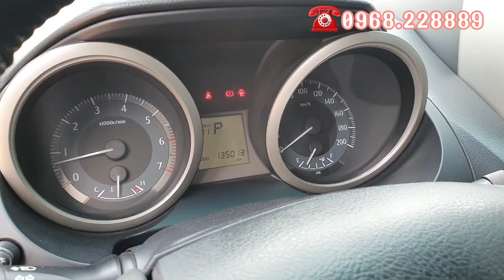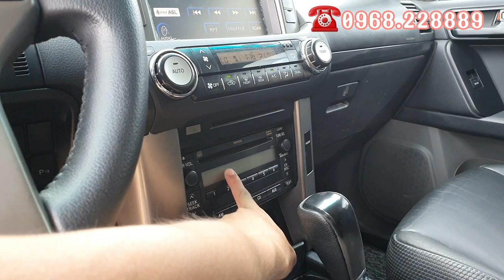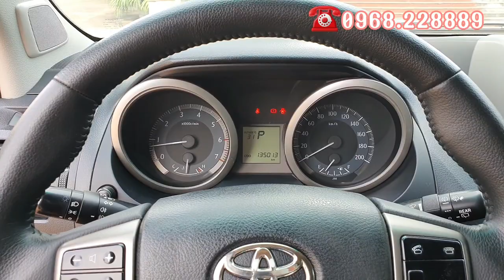VUA ĐỊA HÌNH giờ chỉ Ngang tiền Altis, Mẫu xe Vạn người Mê LH Việt 0968.228889